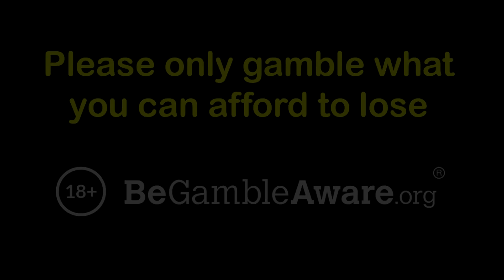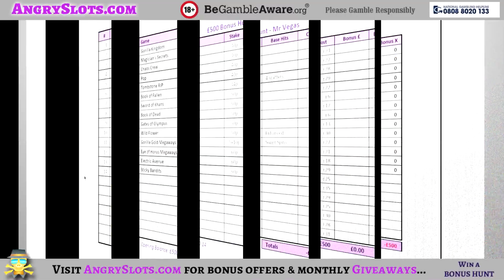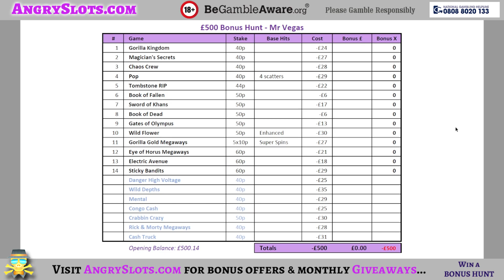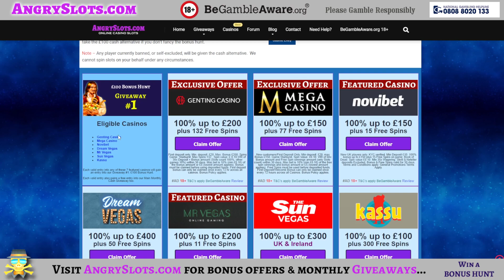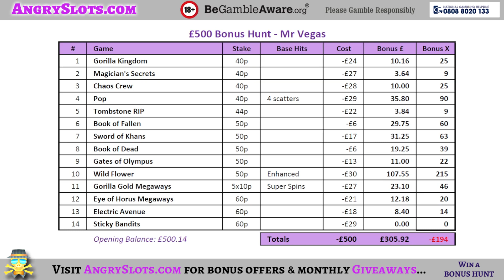£500 SLOTS BONUS HUNT - Wild Flower Enhanced, Tombstone RIP, Gorilla Gold Megaways Super Spins, etc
£500 Slots Bonus Hunt at Mr Vegas
Ad 18+ BeGambleAware.org

A tough gather this, which resulted in me £500 in to start at Mr Vegas.
Can my 14 bonuses return profit?

Games include:
- Gorilla Kingdom
- Magician's Secrets
- Chaos Crew
- Pop
- Tombstone RIP
- Book of Fallen
- Sword of Khans
- Wild Flower (Enhanced)
- Gorilla Gold Megaways (Super Spins)
- Eye of Horus Megaways
- Electric Avenue
- Sticky Bandits

I don't spend money I cannot afford to make my videos. Should I lose every time, it's budgeted & accounted for.